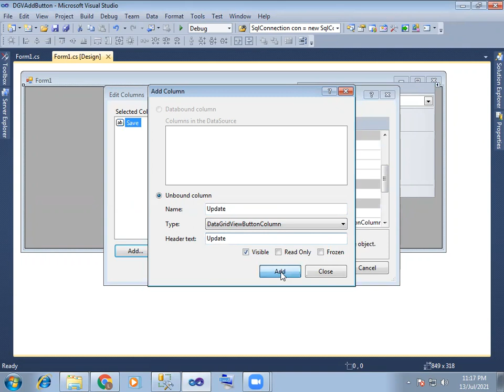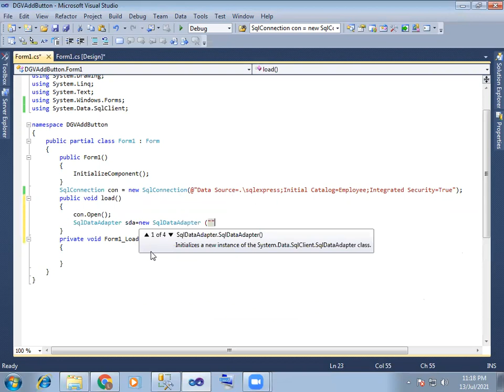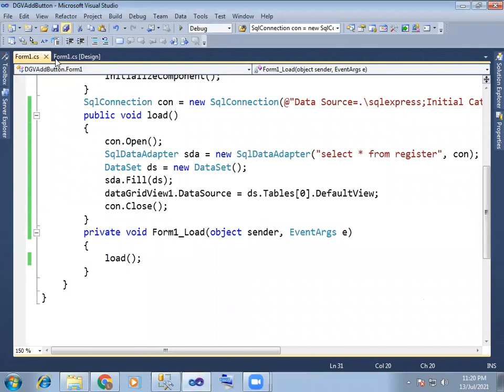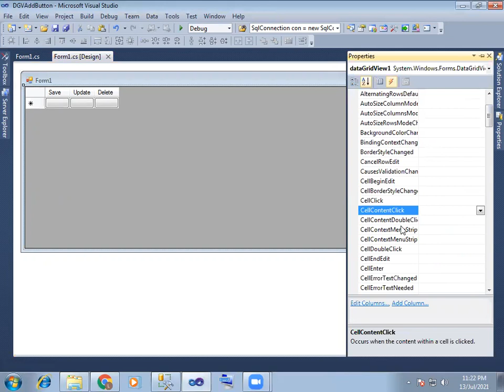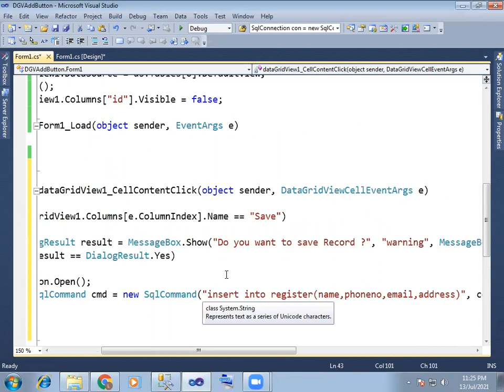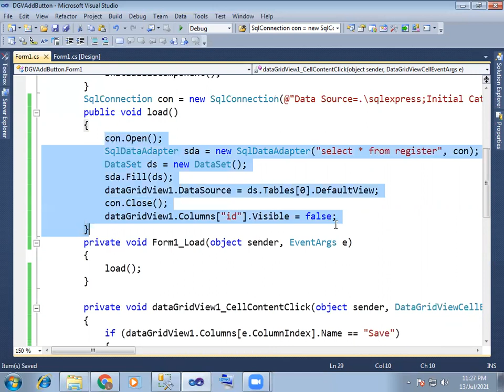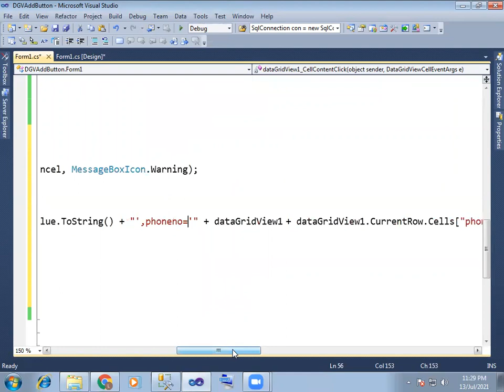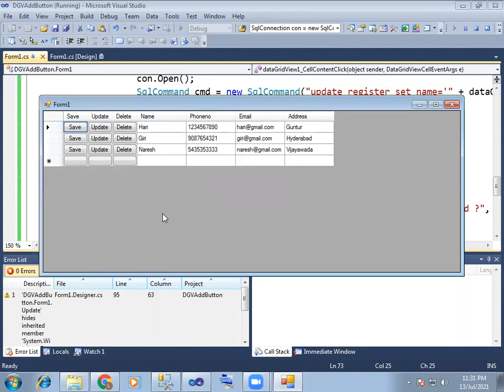Add Button to DataGridView and CRUD Operations in C# in Telugu Step by Step